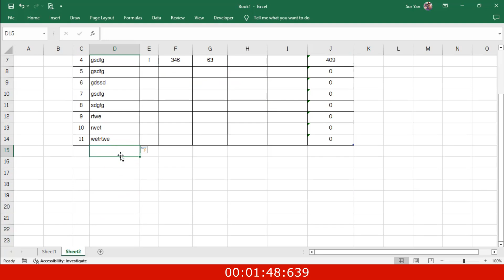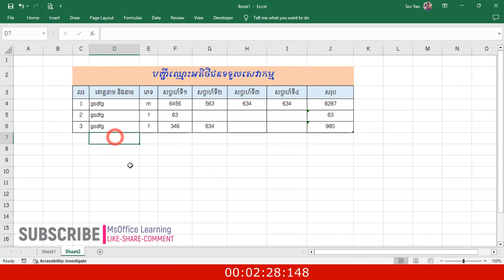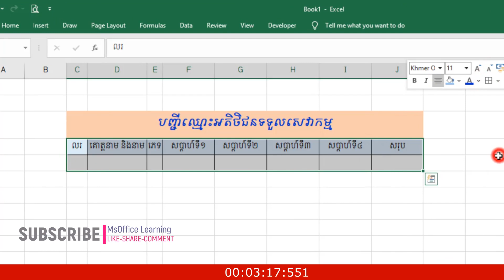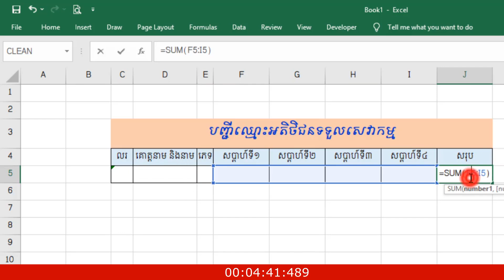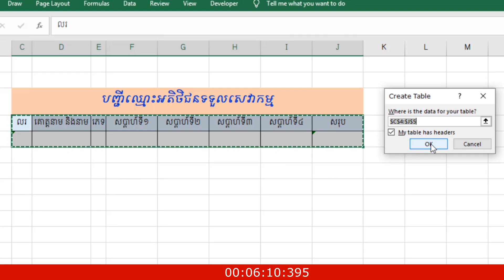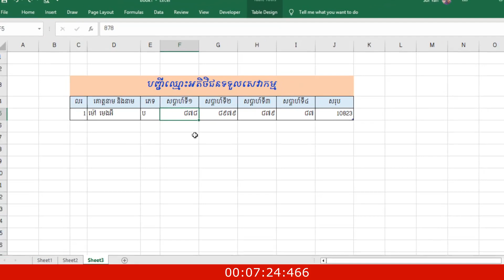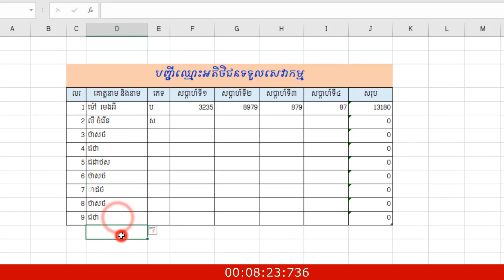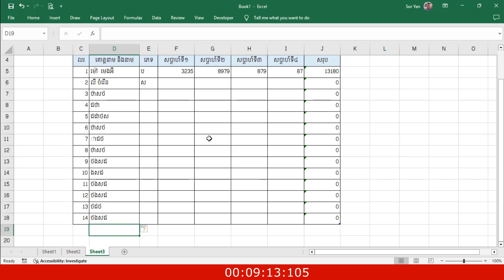អត្ថប្រយោជន៍ការប្រើប្រាស់ Insert Table | Insert Table in Excel | MsOffice Learning | រៀន Excel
គន្លឹះក្នុងបញ្ចូលទិន្នន័យដោយពុំចាំបាច់បង្កើតតាងរាង និងចងរូបមន្តម្ដងហើយម្ដងទៀត ដោយការប្រើប្រាស់ Insert Table ក្នុង Excel